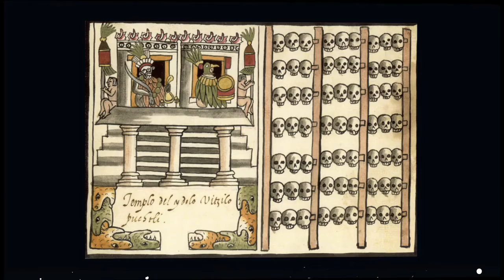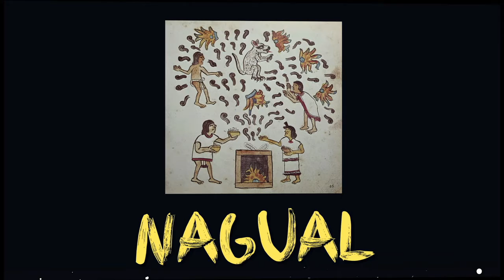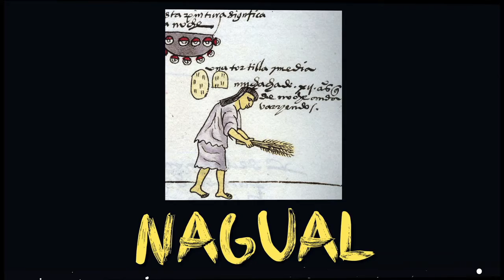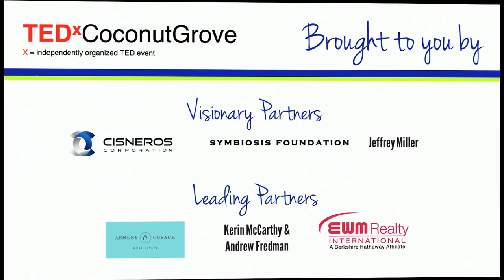Into the Night | Batia Cohen | TEDxCoconutGrove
Batia Cohen explains the importance of dreams to the Ancient Aztecs in her talk "Into The Night.”

Batia Cohen embraced her first career as a graphic designer and developed a passion for Art History. She specialized in Mesoamerican Art earning her PhD from the Universidad Nacional Autónoma de México. Batia teaches in several continuing education programs including Osher Lifelong Learning Institute at the University of Miami, Florida International University and Nova Southeastern University. She writes for LetraUrbana.com, a specialized cultural magazine. Her first historical novel Una Amapola entre Cactus was published in 2012.